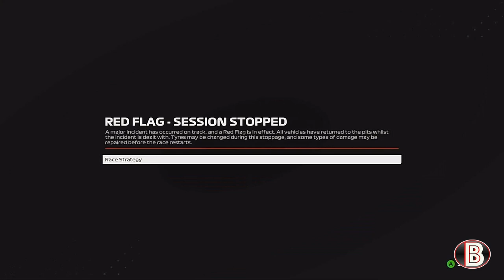The season of the comeback season 3 highlights F1 23 my team career mode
Welcome to F1 23 My team career mode where we have add Lamborghini to the sport with the aim of beating Ferrari by the end of the career mode. We have started the career mode by starting as a mid-field team as I feel this is more realistic to what would happen if Lamborghini was to enter the sport if you compare it to HAAS in 2016 and Audi in a few years time.
After winning our first world title last season we come into 2025 with the task of defending our title. We started the season by bringing back a legend of the sport Micheal Schumacher but after the car hasn't been as competitive as Schumacher wanted it he has decided to terminate his contract with us. To replace Schumacher we have signed McLaren's Oscar Piastri as I see a lot of protential in him. McLaren have then gone on to sign Zhou from Alfa Romeo. Alfa Romeo have then gone and signed Alpha Tauri's Enzo Fittipialdi. Red Bull have then promote there young driver Dennis Huager to Alpha Tuari.
I am once again doing shorter seasons and the full calendar can be found below:

Calendar
Round 1 - Bahrain✅
Round 2 - Jeddah✅
Round 3 - Australia ✅
Round 4 - China✅

With the season now done these are some of the highlights of the season the up's and down's as we fought for the title

After a few years of driver career modes I have brought back my team career mode to the channel it had a small appearance back on F1 2021 but not as a full series. This is the first full my team career mode on my channel since F1 2020 when my team first come out. I didn't enjoy it back then but now adding a real car brand to the sport in Lamborghini with the aim of beating Ferrari will keep it more interesting and exciting for me playing and you watching . A driver career mode may return one day but for now it's all my team career mode.